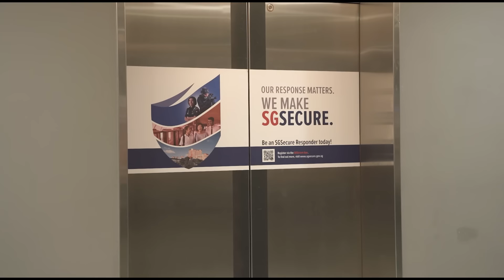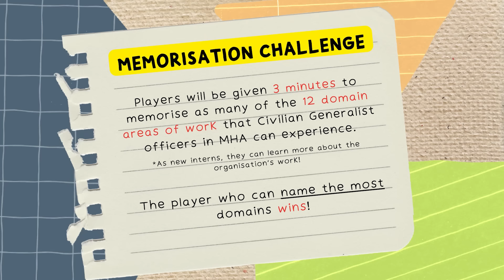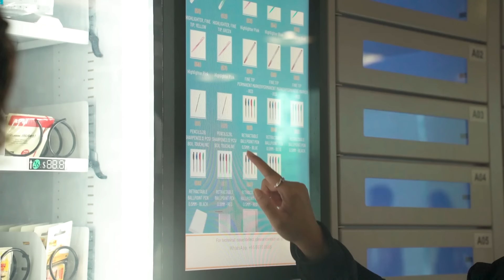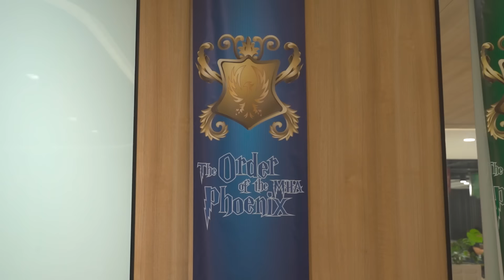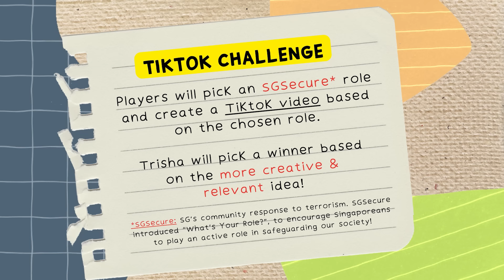We Joined A Government Office As Interns!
After years of being full-timers, we sent Fikah and Farriz to the Ministry of Home Affairs HQ, to become interns again!

Thank you to MHA for making this video possible! Apply for the MHA Civillian Scholarship by 15 March 2024 - click here to find out more

To learn more about the divisions within MHA HQ,

Fikah Zainal

Edited by:
Fikah Zainal